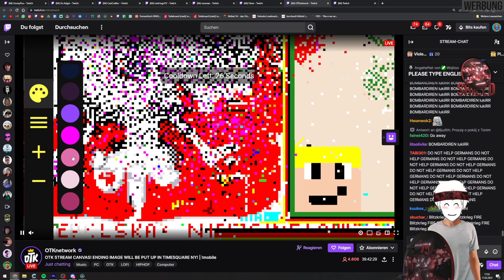Isa LIEBT das Wort P*SSY 😳💦 (REVED will KAPUTT MACHEN)